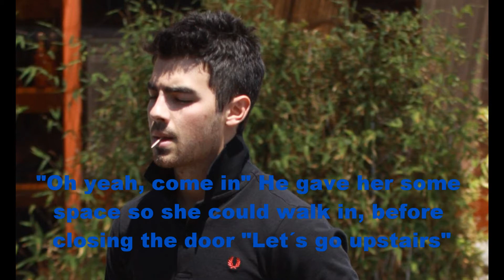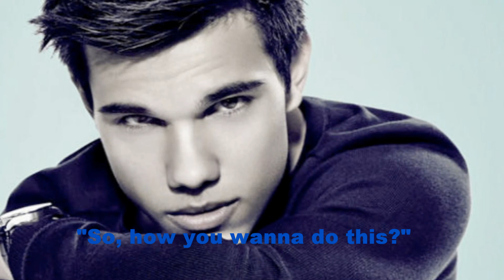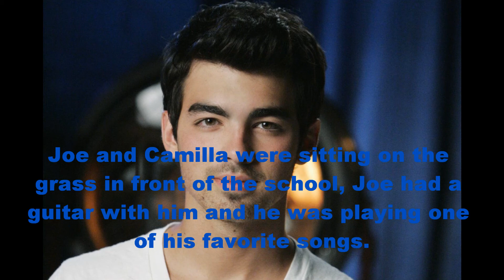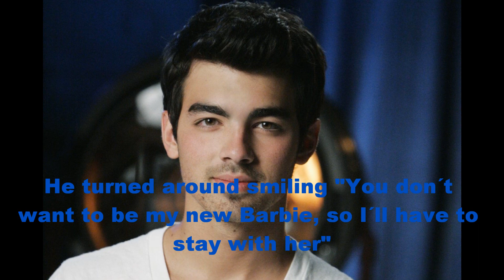Gonna Getcha - Part 9.wmv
I seriously love the episode I´m posting today :)

Songs:

Poison Ivy - Jonas Brothers

xoxo Raquel